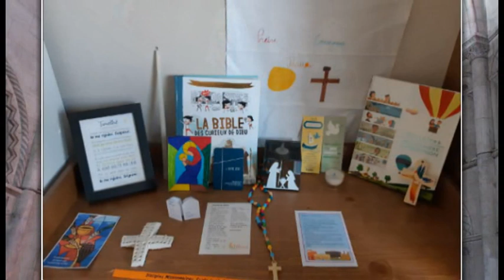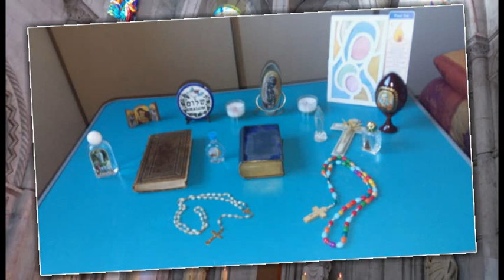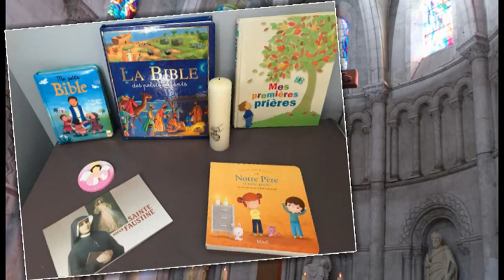Evangile, homélie et bénédiction du Père Aimé - Messe du 26 avril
Lecture de l’Evangile, homélie du Père Aimé et bénédiction finale - 3e dimanche de Paques